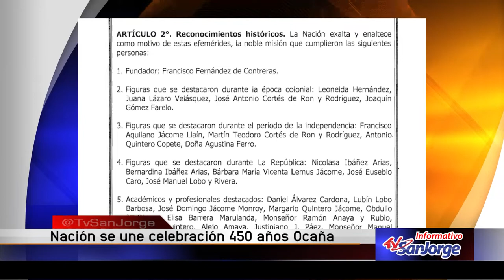La Nación se una a la celebración de los 450 años de Ocaña